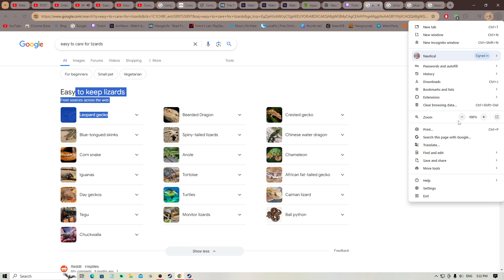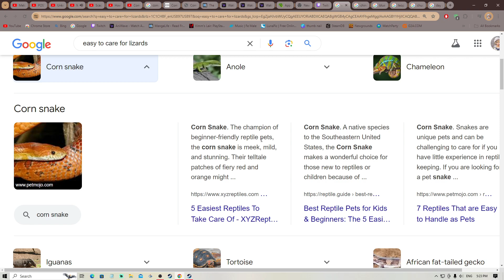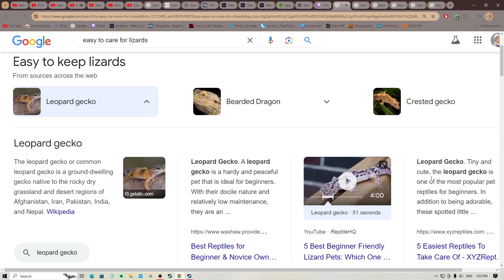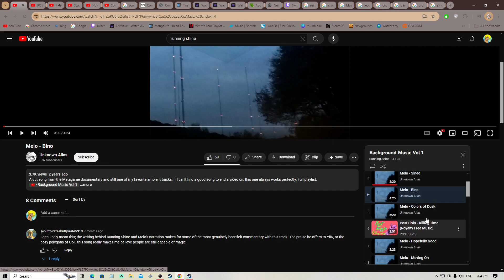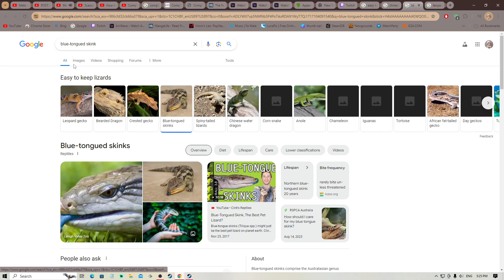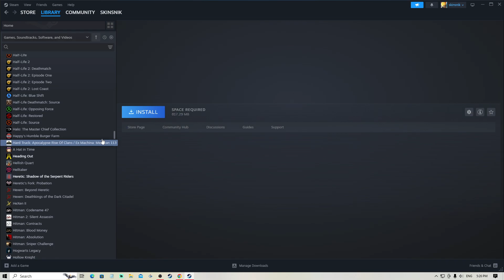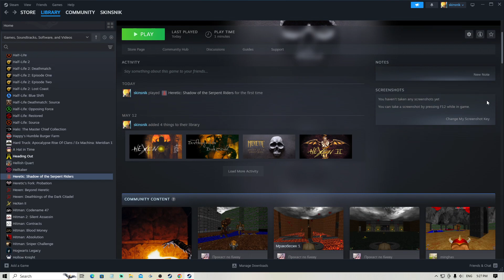ride my serpent | heretic shadow of the serpent ride [may 30]